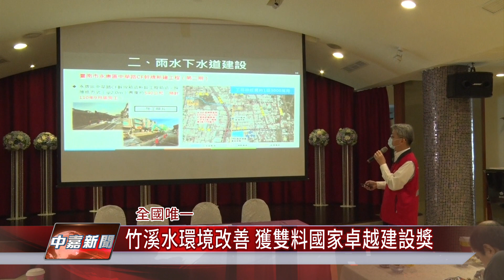市政｜竹溪水環境改善 獲雙料國家卓越建設獎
竹溪水環境改善計畫 獲選雙料國家卓越建設獎 更是一大驕傲的成果

二零二零年環境永續是水利局重要的施政目標，包括中央跟地方合作，已投入一百五十九億的治水經費，希望擺脫民眾淹水的惡夢。其中，竹溪水環境改善計畫，獲選雙料國家卓越建設獎，更是一大驕傲的成果